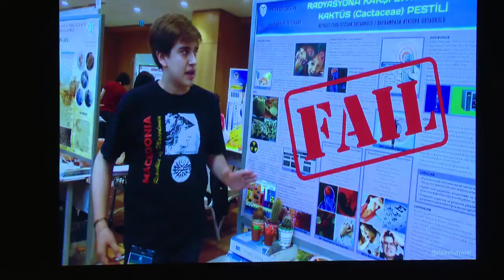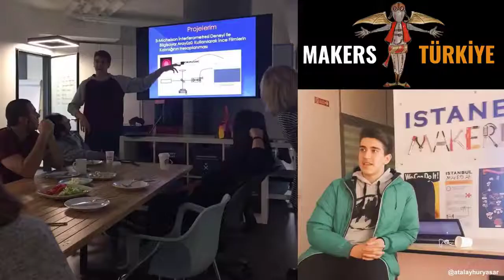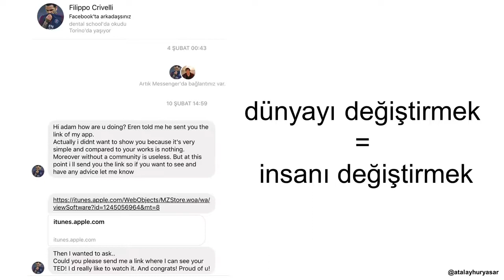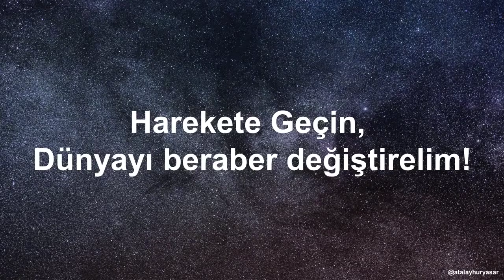Işıklı Öğrencimiz TEDx 2018 Konferansı’nda Hayalini Paylaştı.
10 Mart 2018 Cumartesi günü Ankara’da gerçekleştirilen TEDx 2018 Konferansı’nda “Dream Of You/Senin Hayalin” teması işlendi. Akademisyenler, farklı meslek grupları ve medyatik kişilerin yanı sıra ilk defa öğrenci olarak FMV Işık Lisesi 11. sınıf öğrencimiz Adem Atalay HÜRYAŞAR da konferansa katıldı.  Adem Atalay Hüryaşar, TEDxAnkara sahnesinde yaptığı konuşmada seyircilerle, çocukluğundan bugüne kadar yaptığı girişimlerde yaşadığı başarı ve başarısızlıklar ile Dünya'yı değiştirme hayalini paylaştı.